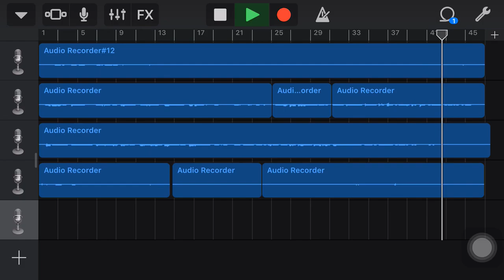Iesu Omai (Cook Island Hymn - Cover)